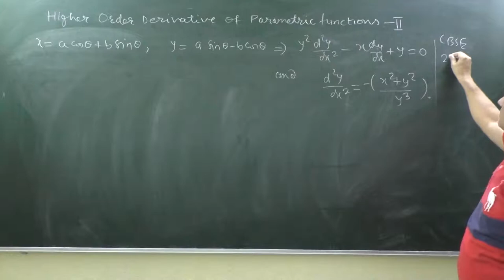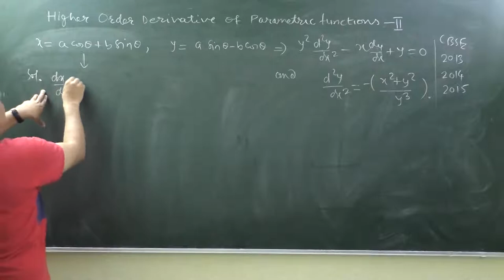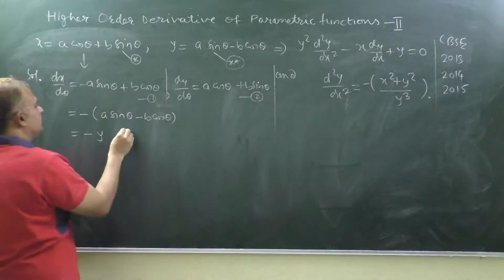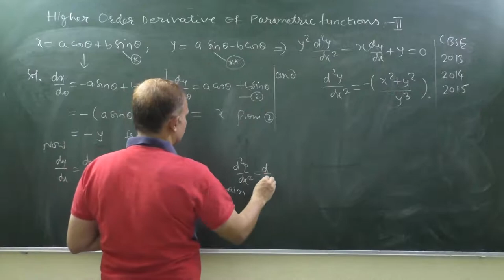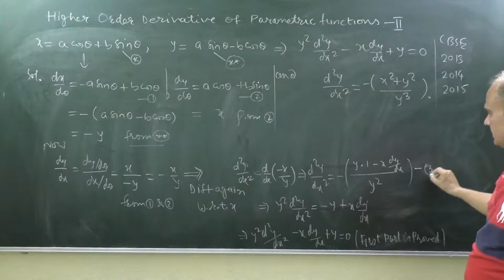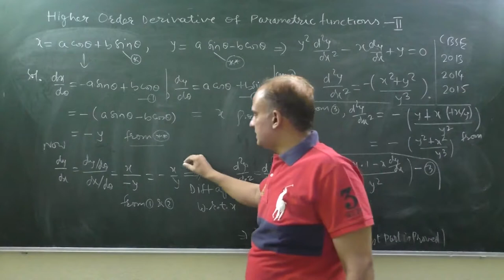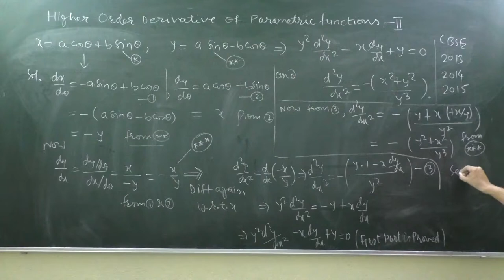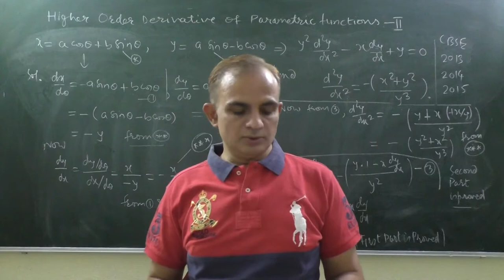If x= acost+bcost & y= asint-bcost then prove that y^2d2y/dx2-xdy/dx+y=0 and d2y/dx2=-(x^2+y^2)/y^3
Differentiation of Parametric Functions Part-2